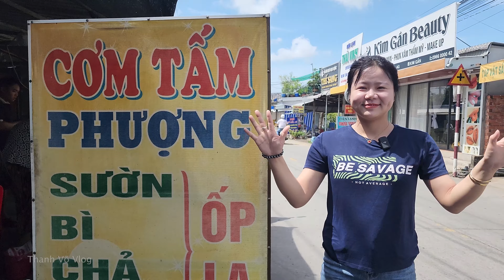Miếng Thịt Sườn Mọng Nước Thơm Lừng Đặc Điểm Nổi Bật Của Cơm Tấm Phượng | Quán Quê Ngon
Cô chú anh chị xem video ủng hộ em 1 like làm động lực nha, trong video có gì sai sót hãy để lại bình luận góp ý giúp đỡ cho em cải thiện và phát triển hơn nhé.
Em chân thành cảm ơn cô chú anh chị đã xem video và để lại những bình luận đánh giá góp ý vô cùng quý giá cho em.

Em là Thanh bạn đồng hành là Dao. Thích du lịch và ăn uống.
Đây là kênh Youtube chính thức của Em, chia sẻ đến cô chú anh chị những trãi nghiệm văn hoá, ẩm thực, du lịch khám phá những miền đất mới.
Cảm ơn cô chú anh chị nhiều.
© Copyright by Thanh Võ Vlog (Do Not Reup)